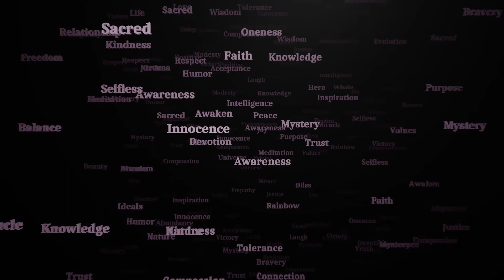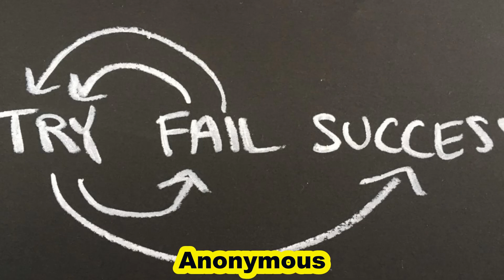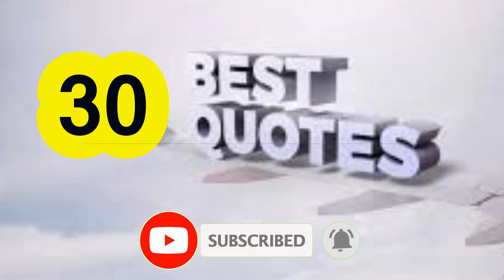সফল ব্যক্তি ও মনীষীদের বাণী || Powerful motivational quotes bangla || Sreerup Chakraborty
এই ভিডিও তে আজ আপনারা বিভিন্ন গুণীজন এবং মনীষীদের 30 টি বাণী ও উপদেশ শুনতে পাবেন  | আজ আপনারা শুনবেন মানসিক ভাবে শক্তিশালী হওয়ার শ্রেষ্ঠ উপায় | গুণীজন এবং মনীষীদের 30 টি  বাণী ও উক্তি

Keep Support! :)

Credit Section
Thanks To all stock footage creator,